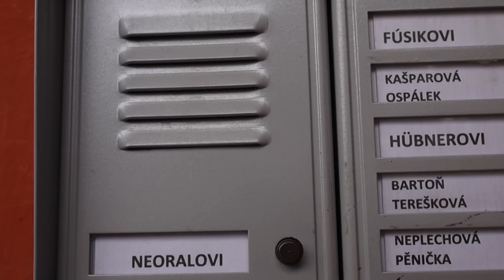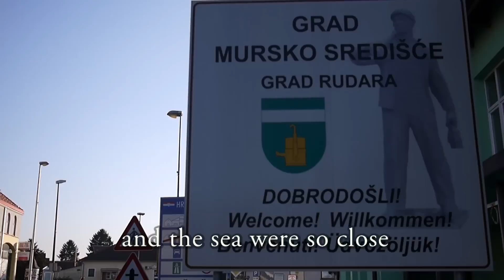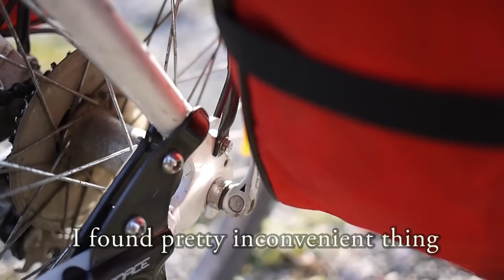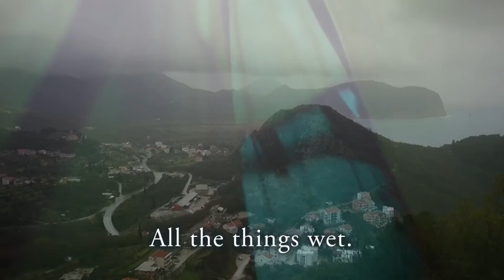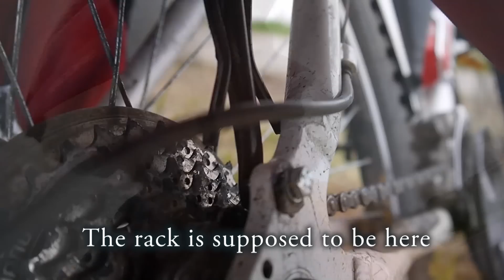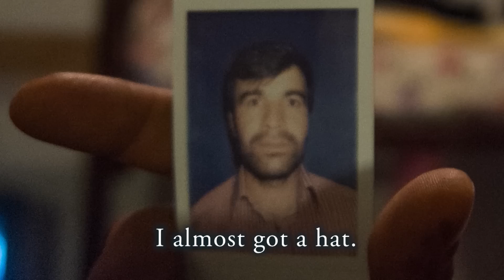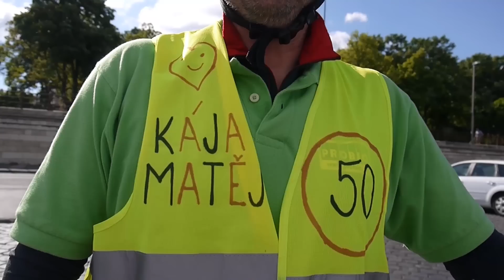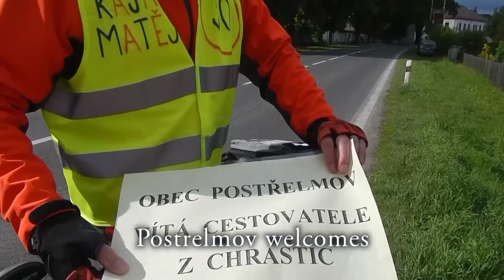How Far I Can Get On Bicycle?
How Far I Can Get On Bicycle is a movie from my travels through balcans or south east Europe. I came back from vacation in Malaysie knowing that I want to continue in travelling and getting to know other countries. This time more adventurous and with less expenses. I left University. I had almost no money and my parents told me that they will not support me financially if I am not studying anymore. With 30 euros on my account and another 30 on my account I found some jobs in Brno and started to make money for adventurous trip of my dreams. I was bored in my job and I spent most of the time dreaming about living the adventure like never before. How it all ended up and which problems I had to overcome you will see in a movie called How Far I Can Get On Bicycle?